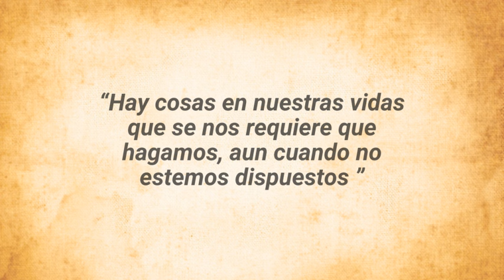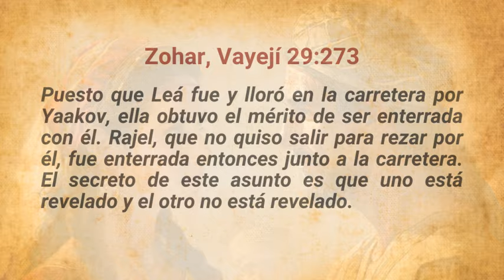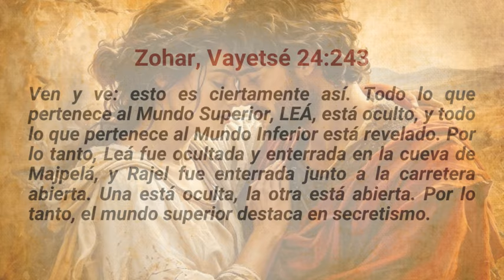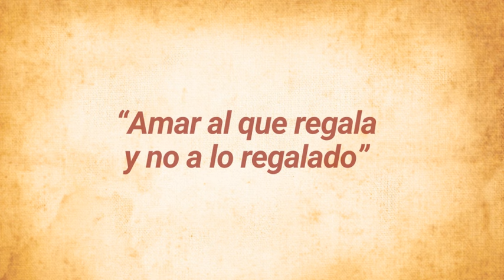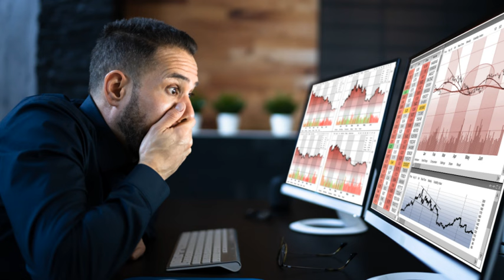✡️ Consciencia para Shabbat VAYETSÉ 💐 AMAR al que REGALA y NO a lo REGALADO ❤️🎁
🙏 Breve consciencia para meditar en Shabbat Vayetsé: debemos aprender a amar al que regala y no a lo regalado, ver la luz o divinidad de la materia física.

🙏 En servicio al Eterno, elevo una plegaria de amor y misericordia para la sanación (Refuá Shlemá) de toda la comunidad de este canal y sus familias. Amén

🙏 Kabbalah Consciencia es un canal abierto para contribuir a difundir la sabiduría de la Kabbalah, para generar consciencia interna en el proceso de transformación y liberación individual.

🤗 La tzedaka y el diezmo son luces disponibles que aumentan nuestra capacidad de generar sustento. Por tal razón permitir que otros colaboren con este canal y con los proyectos de expansión que tenemos, es una mitzva, pues los hace partícipe de la brajá (bendición) que recibimos al compartir los secretos de la Kabbalah que trae bienestar a muchas personas.